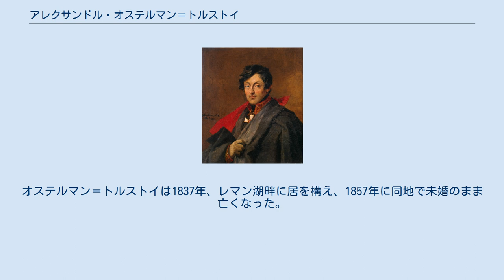アレクサンドル・オステルマン＝トルストイ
アレクサンドル・オステルマン＝トルストイ伯爵、1825年 アレクサンドル・イヴァーノヴィチ・オステルマーン＝トルストーイ伯爵（ロシア語: Алекса́ндр Ива́нович Остерма́н-Толсто́й, 1772年 - 1857年2月12日）は、ロシア帝国の貴族、ナポレオン戦争期の将軍。
名門貴族トルストイ家の一員。
 トルストイは1798年に少将、1805年に中将となった。
その1805年に北ドイツへの遠征から戻ると、サンクトペテルブルク総督に任命された。
トルストイは有名な外交官・政治家であったアンドレイ・オステルマン伯爵の外孫にあたり、1811年に子供のない叔父イヴァン・オステルマンが死ぬと、オステルマン家の家督を継承し、オステルマン＝トルストイ姓を名乗った。
彼は1812年ロシア戦役では、ヨハン・フォン・クレナウが全軍を統率する反ナポレオン軍の第4軍団の司令官となった。
オステルマン＝トルストイは1813年5月の21日から22日にかけて行われたバウツェンの戦いで負傷した。
その後ドレスデンの戦い、クルムの戦い、ライプツィヒの戦いに参加した。
クルムの戦いでは負傷し左手を失ったがドミニク・ヴァンダムを捕虜とする勝利に貢献した。
 1815年、オステルマン＝トルストイは外交上の使命を帯びて短期間パリに滞在した。
そして1817年に歩兵師団の軍司令官に就任した。
彼はフランスとイタリアで数年を過ごした後、1831年に探検家・歴史学者のヤーコプ・フィリップ・ファルメライヤーが率いるオリエント調査団に加わって中東に赴いた。
オステルマン＝トルストイは1837年、レマン湖畔に居を構え、1857年に同地で未婚のまま亡くなった。